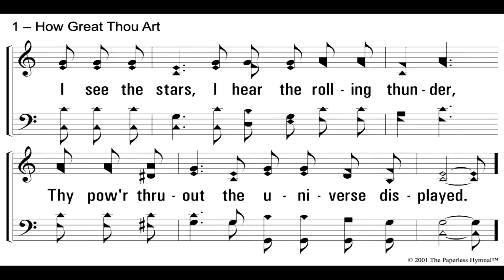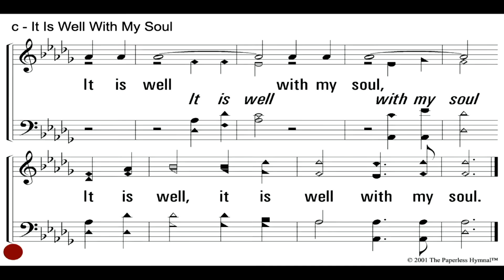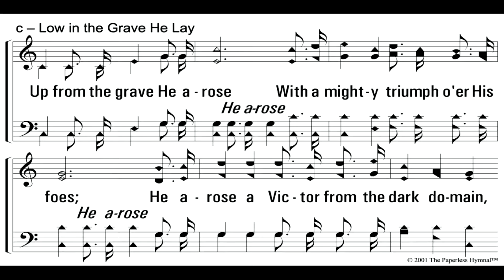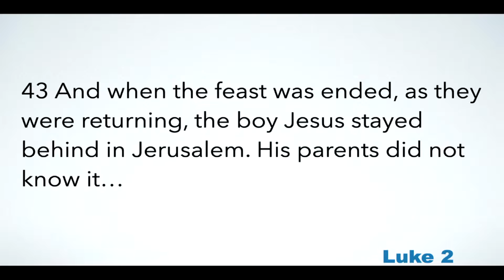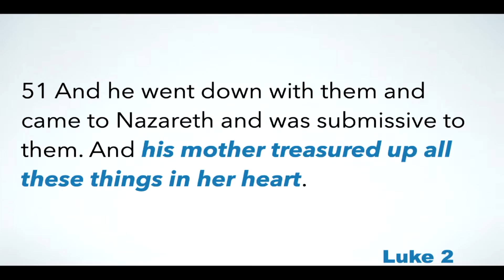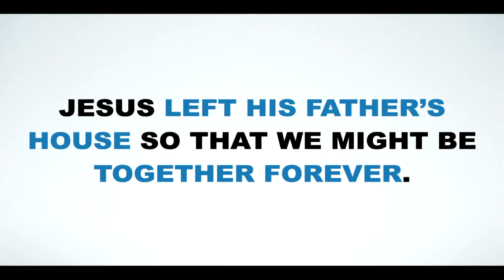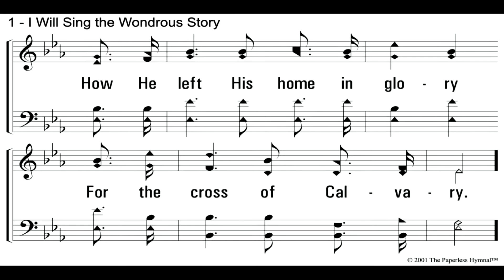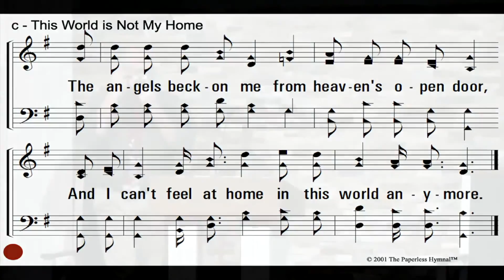Sunday AM Worship: December 20, 2020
Full Worship Service Recording - College Hill Church of Christ (12/20/20; 10:00 AM)